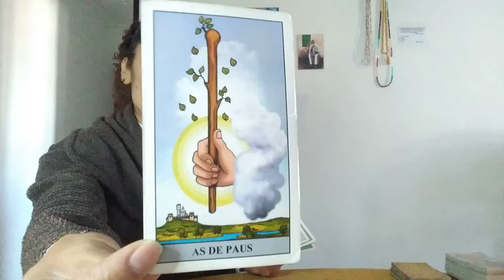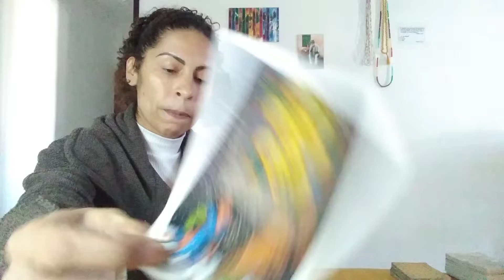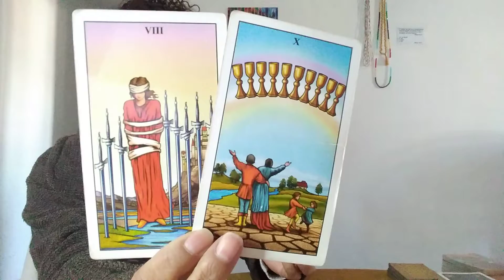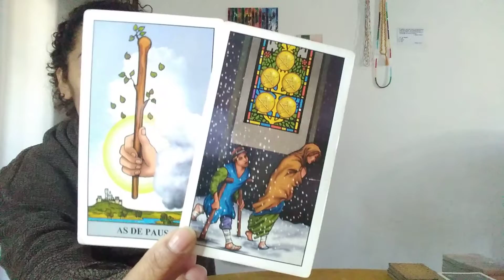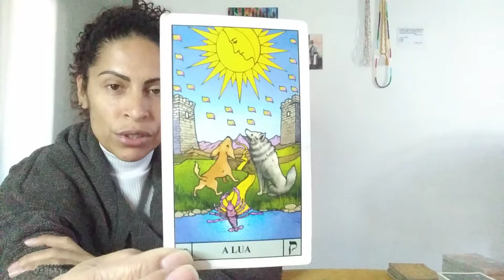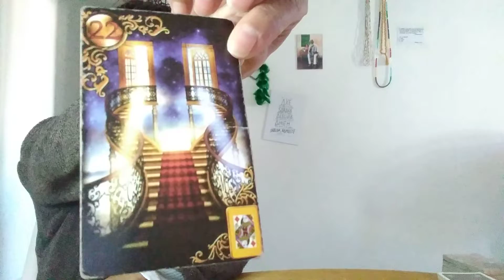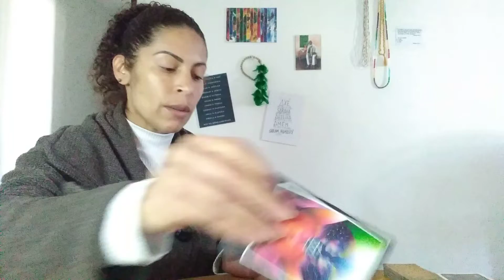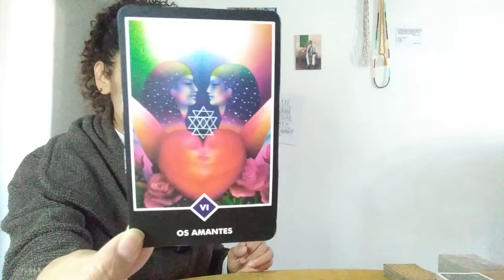LIBRA ♎ Cure-se para se libertar das amarras que ainda te aprisionam. Tomada de decisão necessária.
Leitura Amorosa signo de Libra sol, lua, ascendente, vênus e júpiter no intuinto de auxiliar em seu autoconhecimento e em sua jornada.